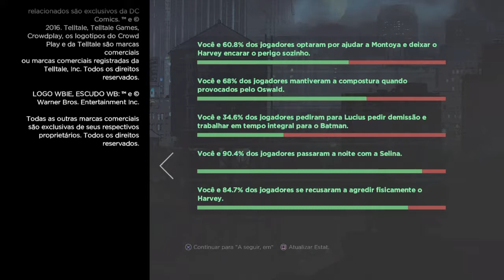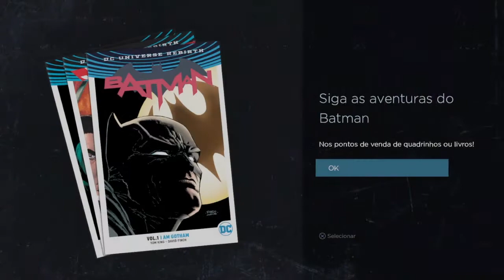Let's Play: Batman: The Telltale Series #3.7 - Episode 3 End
Entra no mundo da DC Universe, pelos olhos de Bruce Wayne, aka, Batman.
Como é de esperar, um telltale que funde a agressividade de combate das artes marciais com a perspicácia do detetive de Gotham City.
Várias opções. Várias oportunidades. Várias consequenças.
Escolhe o que achas melhor, salva quem poderes e sacifica o minimo possivel.
Boa história!

Estudio: Telltale Games
Sistema: PS4